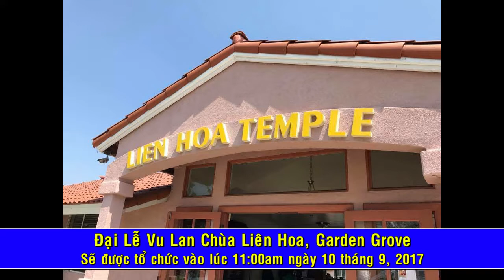Vu Lan Chua Lien Hoa 2017Fix